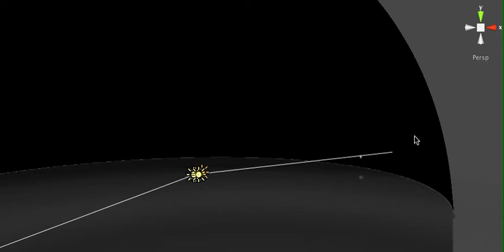Moon Slowdown Effect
The moon appears to slow down as it approaches the zenith.